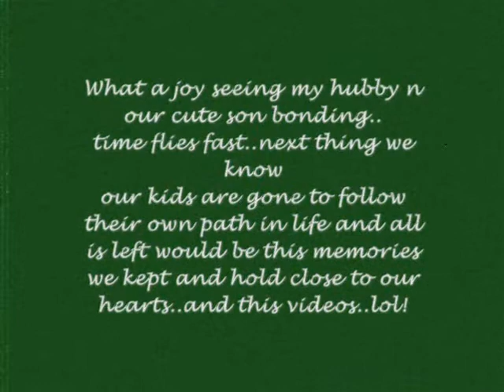Happy Father's Day!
Bonding time with father N son.